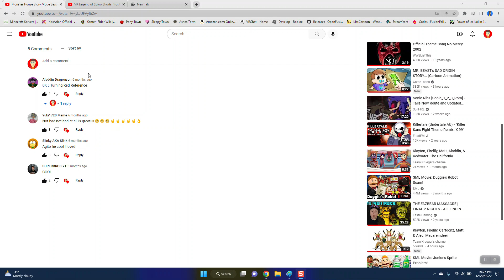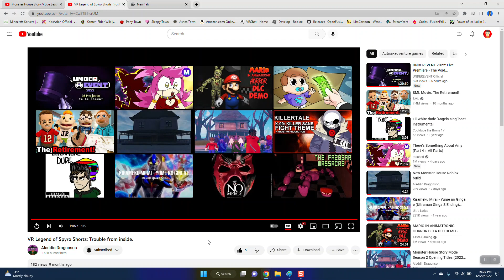Team Krueger reaction video episode 206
Shout out to @aladdindragonson8578